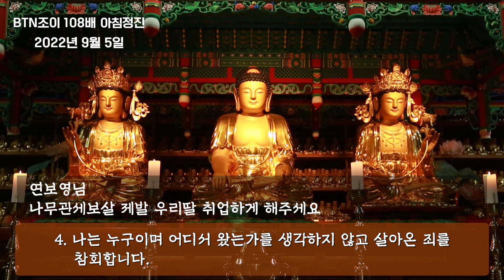BTN조이 108배 아침정진(2022년 9월 5일) ㅣ 매일 아침 6시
매일 아침 6시 ‘BTN조이 108배 아침정진’과 함께 하세요.
많은 분들의 요청에 따라 108배 자막을 넣고 BGM을 뺀 영상으로 수정했습니다.
BTN조이 시청자 여러분 모두 성불하세요 _()_
(댓글을 남기시면 축원을 올려드립니다. 너무 긴 내용은 잘릴 수 있으니, 댓글을 남기실 때는 가능한 간결하게 부탁드립니다.)